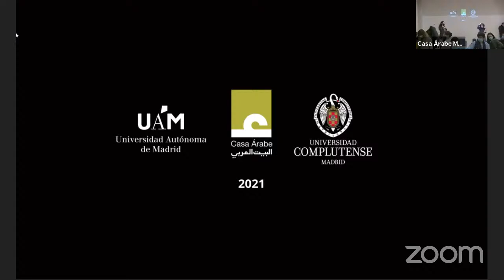Aula Árabe Universitaria 3.7. State, oil and war in the formation of Iraq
Taking place on November 18 at the Casa Árabe headquarters in Madrid is the seventh conference in the Aula Árabe Universitaria program, given by Professor Nida Alahmad (University of Edinburgh).

Over the past few decades, three themes—the state, oil, and war—have shaped both Iraqi politics and Iraqi studies. These themes emerge from Iraq’s modern history and its representation in academia. Academic work on Iraq witnessed a number of shifts that can be traced to two interrelated factors: access to primary source material, and the political context of the time.

This lecture will show how the state, oil, and war are interrelated themes rather than definitively bound categories that determine certain effects on Iraq’s political economy. They are markers in historical processes that, since the late nineteenth century, involved the formation of social relations often organized by conceptual categories such as class, sect, nation, and gender. These social relations have constantly informed and constituted one another within particular material and historical contexts.

Casa Árabe has organized this conference on “State, oil and war in the formation of Iraq,” given by Nida Alahmad, a professor of Middle East Politics and International Relations at the University of Edinburgh, with the cooperation of the bachelor’s degree program in International Relations at the Universidad Complutense de Madrid (UCM) and the bachelor’s degree program in Philosophy, Politics and Economics at the Universidad Autónoma de Madrid (UAM). The event will be presented by Isaías Barreñada, a professor and the coordinator of the UCM bachelor’s degree program in International Relations. The event will be moderated by Olivia Orozco, Casa Árabe’s Training and Economics Coordinator.

Nida Alahmad is a professor of Middle East Politics and International Relations at the University of Edinburgh. Prior to joining this university, she was a Marie Sklodowska-Curie Fellow at Ghent University, a post-doctoral researcher at Georgetown University and a visiting researcher and associate at the European University Institute. She earned her PhD from the New School for Social Research (New York). Some of her most notable recent publications include the chapter titled State, Oil, and War in the Formation of Iraq, in A Critical Political Economy of the Middle East and North Africa, edited by Joel Beinin, Bassam Haddad and Sherene Seikaly (Stanford University Press, 2020). She is currently working on finalizing her book manuscript State Matters: The State, its significance, its matters, and its experts in the case of Iraq.

Bachelor’s degree in International Relations (UCM)
Research on the role-players, events and processes occurring within international society became detached from other social sciences after the end of World War I. For decades, the development of International Relations that took place in Western countries had no correspondence in Spain due to the isolationism that dominated Spanish foreign policy, the country’s incomplete economic development and the little scientific and cultural openness that characterized the Franco era. However, the establishment of democracy first and the membership in the European Community later achieved Spain’s full participation in an international stage that underwent an intense process of globalization. The bachelor’s degree in International Relations attempts to provide a structured, multidisciplinary and comprehensive higher education to the international specialists increasingly and urgently needed by Spanish society and the rest of Europe.

Bachelor’s degree program in Philosophy, Politics and Economics (UAM)
This degree program promotes interdisciplinary thinking, viewed not as a series of isolated contents from a wide range of disciplines, but rather as the fostering of an atmosphere for authentic discussion, dialogue and integration of theoretical and empirical approaches which are necessarily complementary for both students and teachers. It provides a view of the social sciences from different perspectives, equipping students with the tools they need to analyze an increasingly global, complex and connected world. It is an inter-university degree with joint instruction by the Universidad Autónoma de Madrid, the Universidad Autónoma de Barcelona, the Universidad Carlos III de Madrid and the Universidad Pompeu Fabra.

Photo: Iraq Tour 94 (Elliot Plack on Flickr)